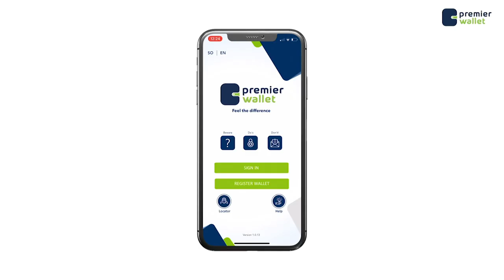Shacabka Muqdisho oo ka aragti dhiibtay Shirkadaha maalgashiga ka wada Muqdisho.